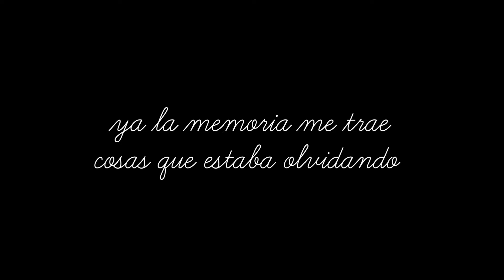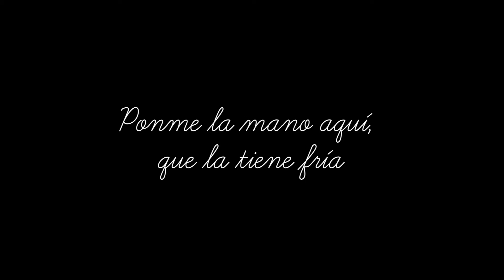catalina (rosalía) | covercito diminuto pa' creerme cantante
a mí dios me dio unas ganas de cantar del tamaño del sol, y un talento musical de un cuarto de almendra. pero ni q me importe